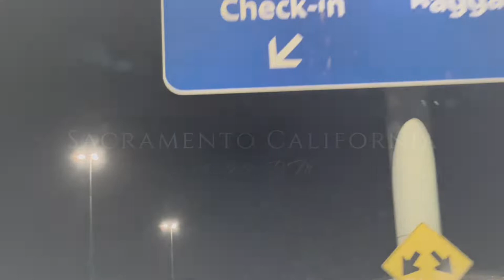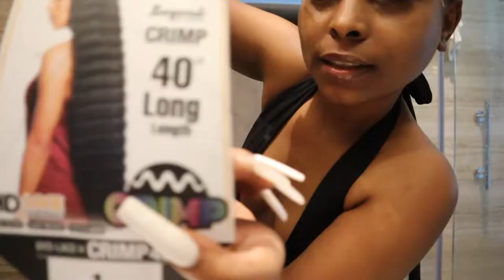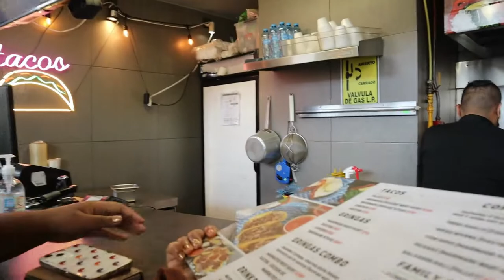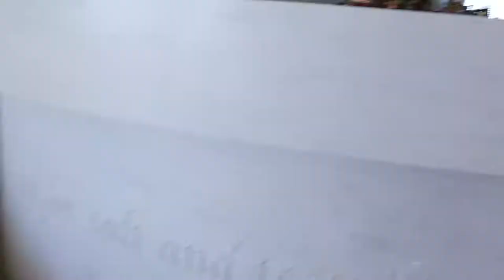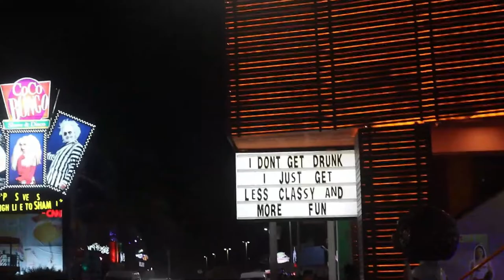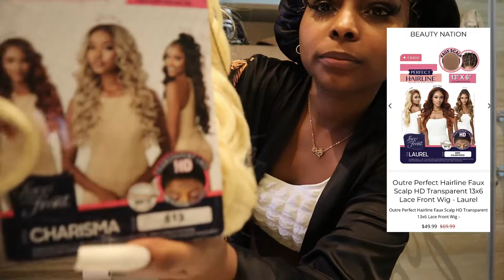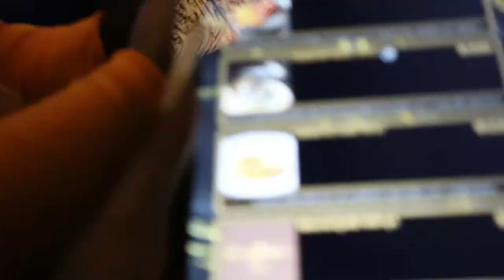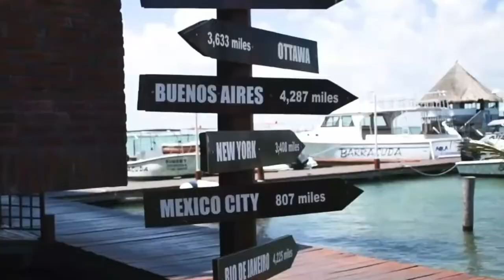Cancun Mexico Vlog | 30th Birthday Celebration |Birthday Outfits/ Wig Installs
Wigs

Outfits

Mock Neck Knot Side Tank Top & Mesh Biker Shorts Without Panty
Small beach bag
Ross

Camera